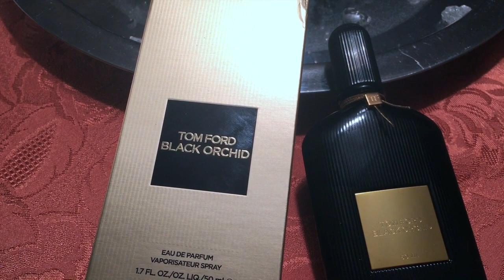ТОМ ФОРД / ЧЁРНАЯ ОРХИДЕЯ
Каждый уважающий себя парфманьяк обязан познакомиться с ароматом Black Orchid от Tom Ford.
Это уже классика, не требующая представления.
Переводится, как Черная Орхидея, в народе часто просто ЧО.
Aромат можно любить за разное, иногда совсем не за аромат, а за то, как его умело преподнесли: за взгляд с постера, за рекламный ролик, за красивый флакон или совет уважаемого человека.

Друзья! Жду Вас у себя на канале!